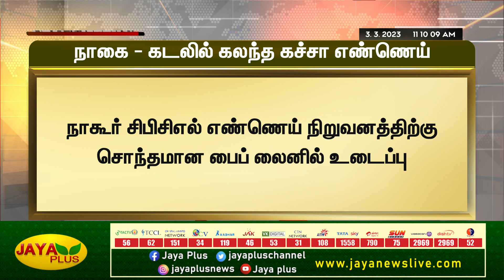நாகை கடலில் கச்சா எண்ணெய் கலப்பு - ஆட்சியர் நேரில் ஆய்வு | Nagai